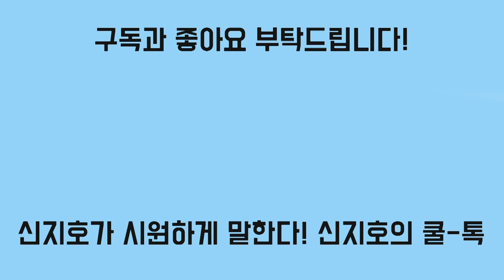[신지호의 쿨-톡] 文 "야당이 반대한다고 검증 실패 아냐"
야당 탓, 제도 탓으로 일관